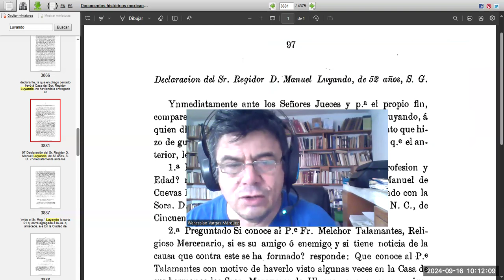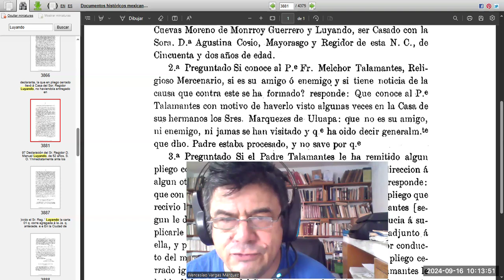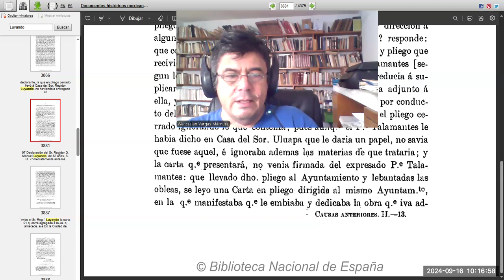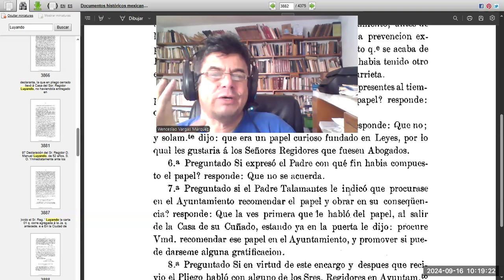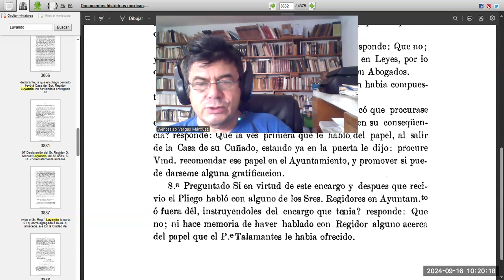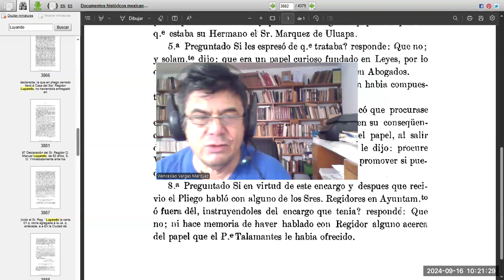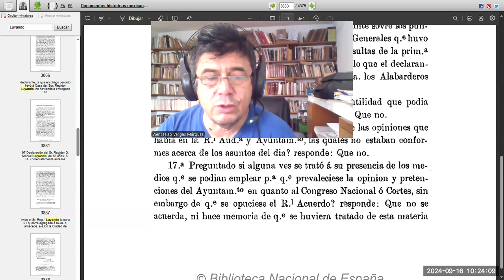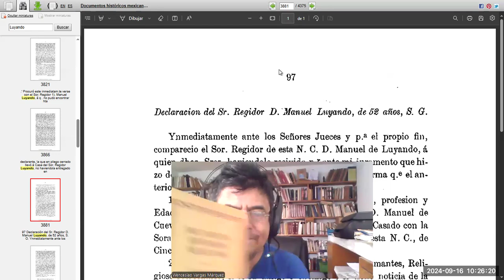14 de octubre de 1808 - Manuel Luyando comparece ante la autoridad por el caso Talamantes.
14 de octubre de 1808 - Manuel Luyando comparece ante la autoridad, no por masonería, sino por el caso de fray Melchor Talamantes. José María Mateos mintió en su Historia de 1884.